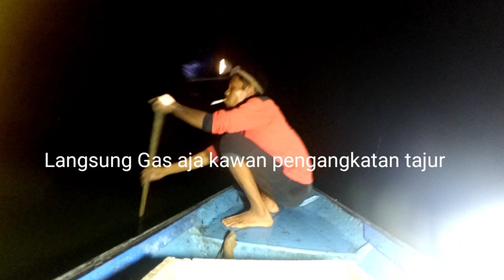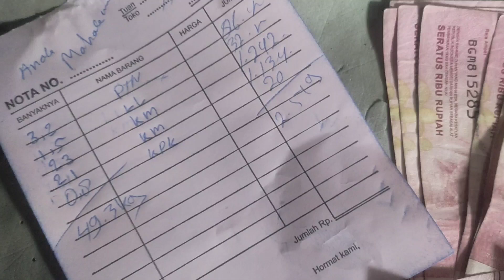Main jutaan hasil, berang" pintar.. dan sungai angker ga mau di rekam. tajur ..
kali ini kita memasang tajur di dekat makam mnusia.. dan di sekitaran penemuan mayan yg tenggelam.
sekitaran muara mangkubur. nama tempat aj sudah seram.